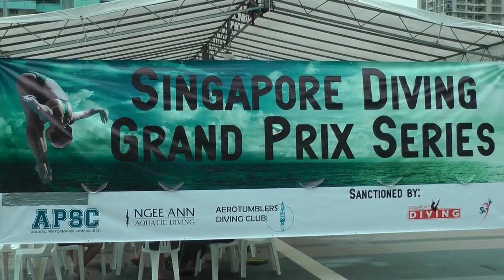4th Singapore Diving Grand Prix 2014 - Day 1